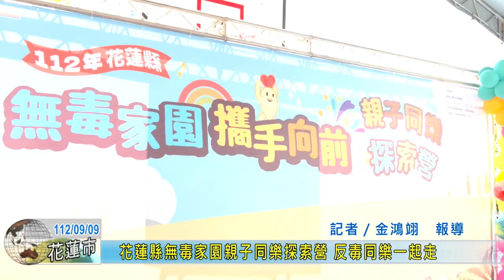20230909 02 花蓮縣無毒家園親子同樂探索營 反毒同樂一起走